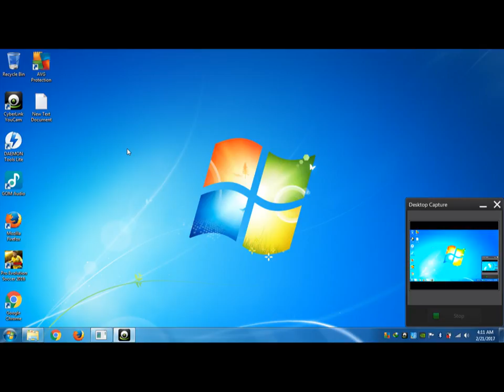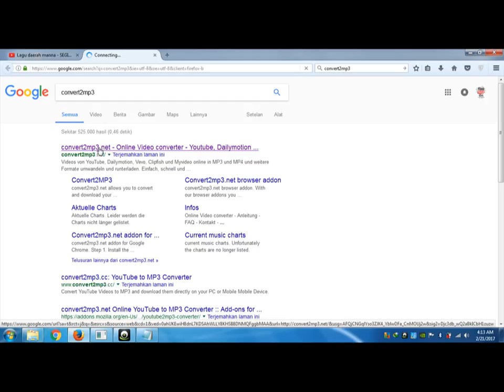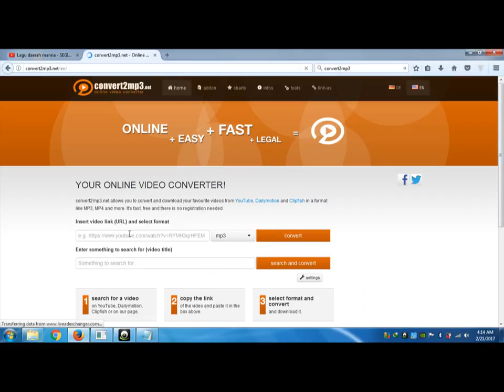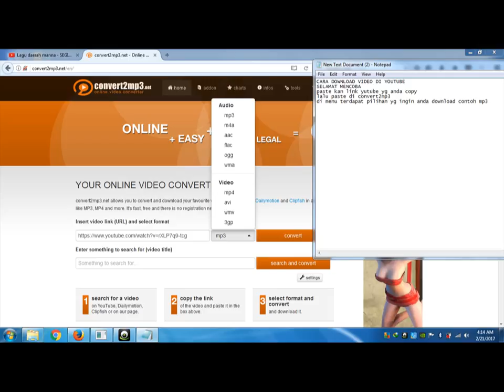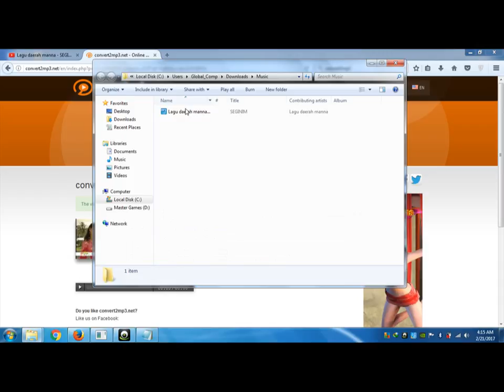Trik Download Video di youtube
banyak menu apa yg kalian inginkan